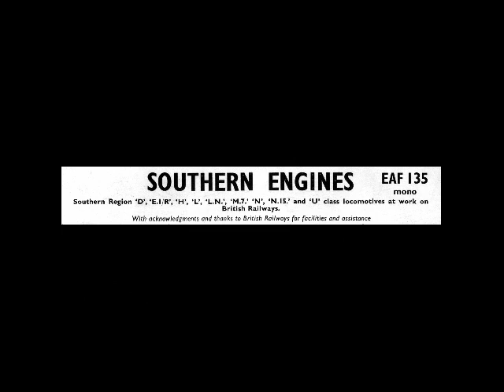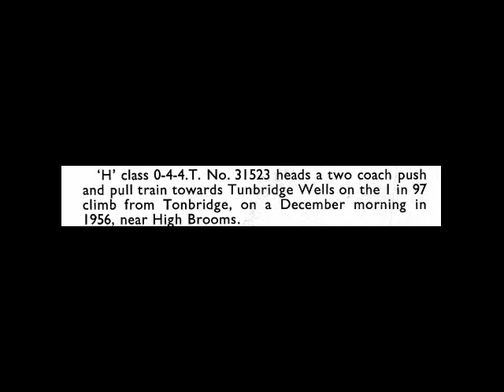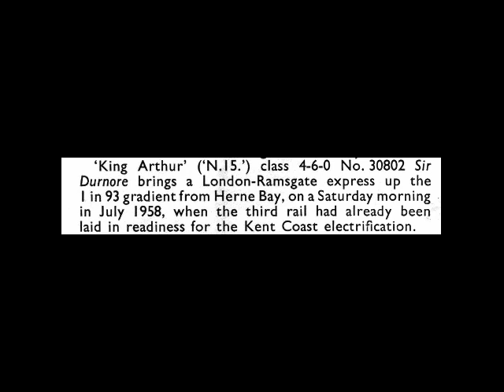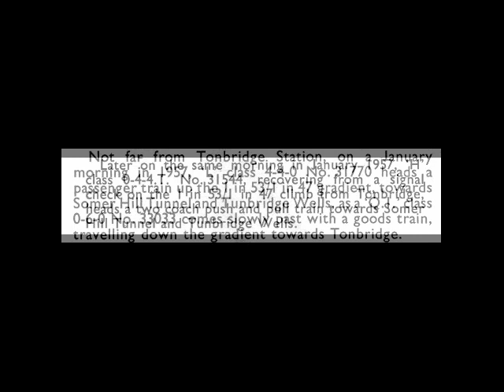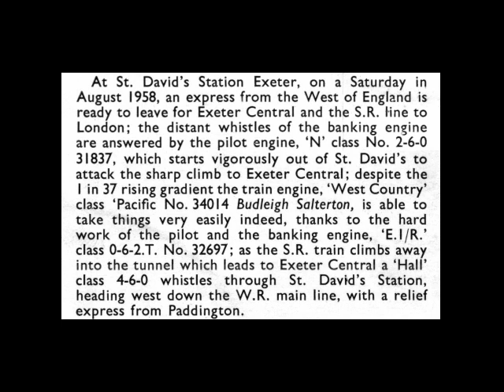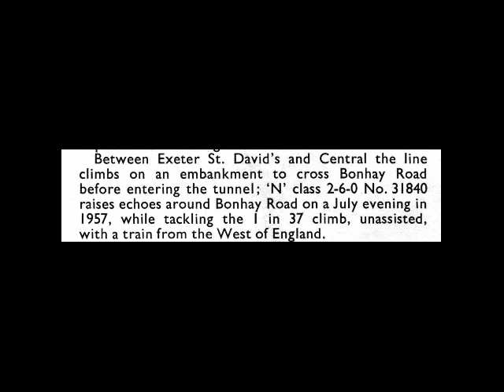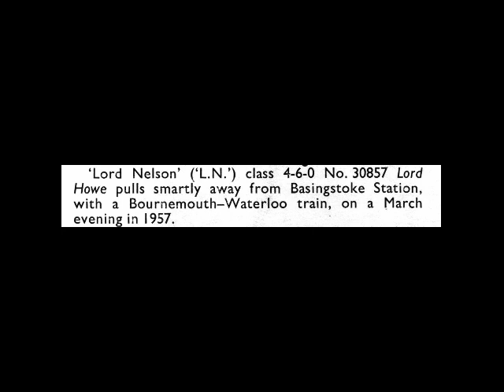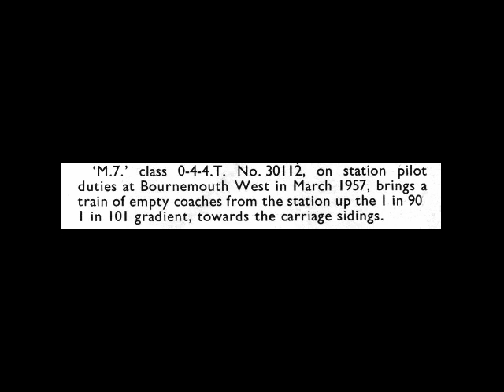Southern Engines [EAF 135]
Southern Region locomotives at work on British Railways 1956-58. An Argo Transacord recording directed by Peter Handford, released in 1967.